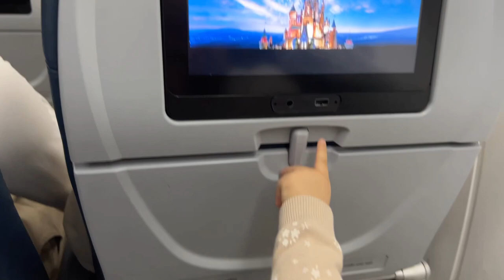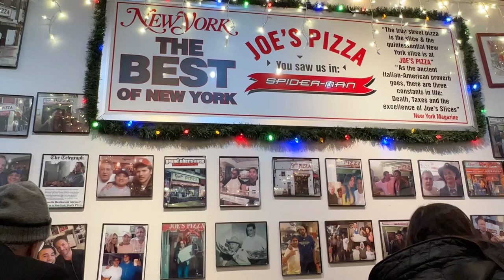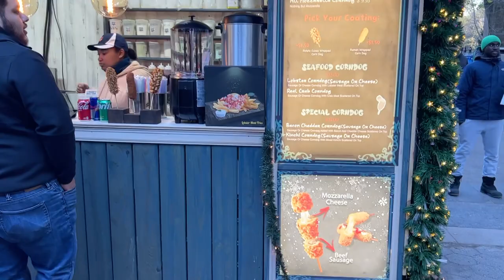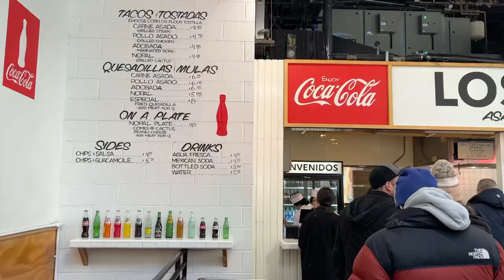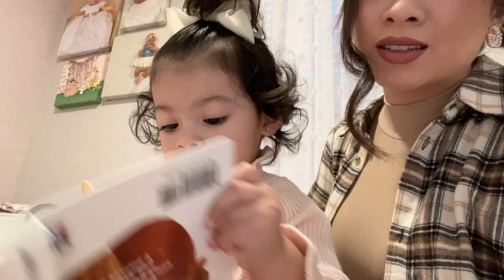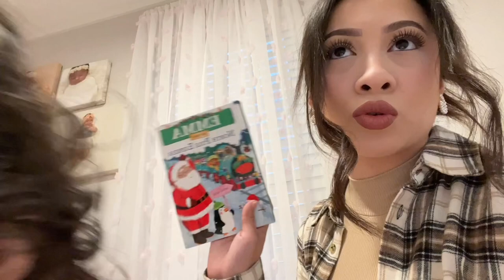New York City Vlog ✈️🤍